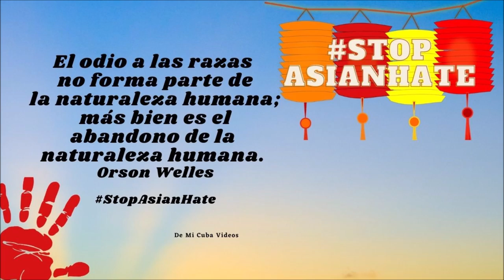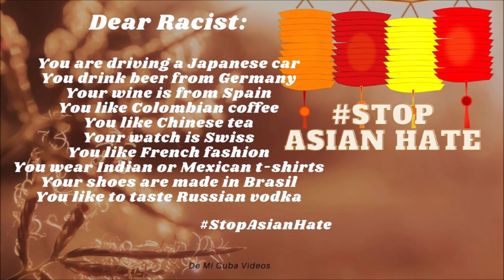StopAsianHate - ❤Diversity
StopAsianHate. ❤Diversity Of Culture/People/Language/Religion/Race/Thought
❤Diversidad de Culturas/Gente/Lenguas/Religiones/Razas/Pensamiento

"Diversity is not about how we differ. Diversity is about embracing the uniqueness of others".
"La diversidad no se trata de como diferimos.  La diversidad se trata de abrazar la singularidad de los demas". Ola Joseph

"We can change the world and make it a better world. It is in your power to make it happen."
"Podemos cambiar el mundo y hacer que sea un mundo mejor. Está en tu mano hacerlo realidad". Nelson Mandela